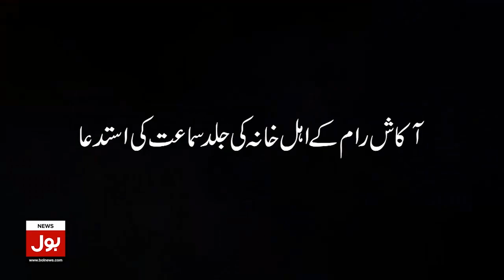Shehbaz Govt Cabinet Disqualified | Azhar Siddique Inside Story | Breaking News